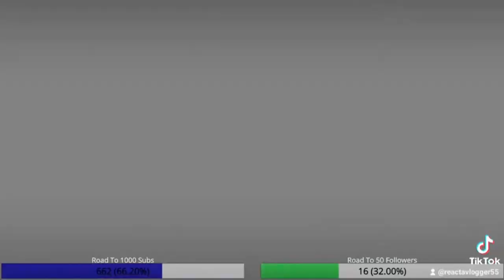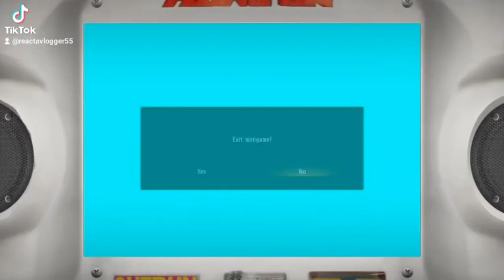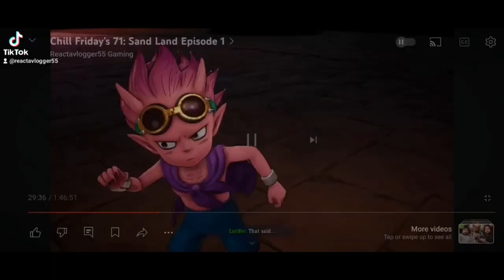Game Clip Compilation Volume 2 With Some Cool Mario RPG Surprises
Come check out the second compilation of some of my most funny and cool game clips. It's got everything from Pokemon to Super Mario RPG with a few surprises mixed in!